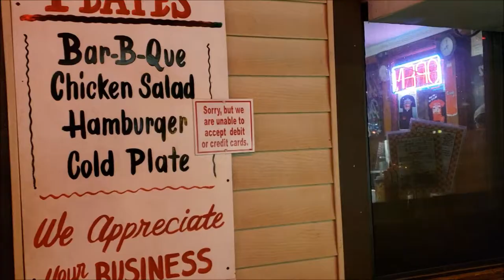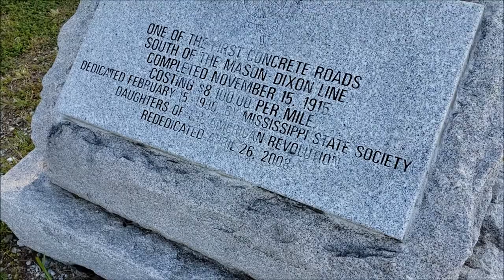3rd trip to Tupelo Mississippi: Johnnie's Drive In and random clips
I had some leftover videoslips from my recent trip to Tupelo, Mississippi so I decided to make a video out of the clips.

I came to Tupelo, Mississippi, mainly to vlog the local comic con which can be seen at this